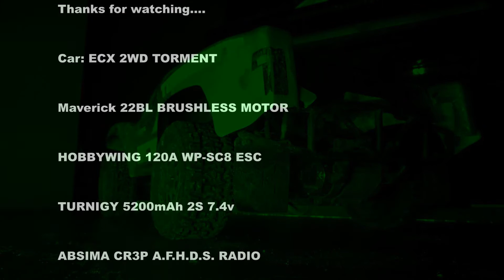Canvey Wick - ECX Torment 2WD Brushless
Hi, This is my first go at making an RC Adventure Movie.
The car is an ECX Torment
Upgrades;
Brushless Maverick BL22 Motor
Hobbywing WP-SC8 ESC
Metal Gearbox fully ballraced
Metal telescoping UJ Driveshafts
Futaba Brushless Servo.

I had loads of fun making this video and if it gets many veiws i might make some more with the other brushless models i got.

so hope u enjoy it and let me know what you liked/hated! ;)